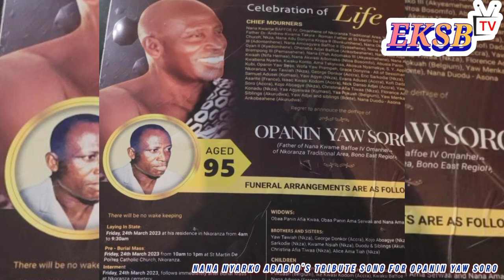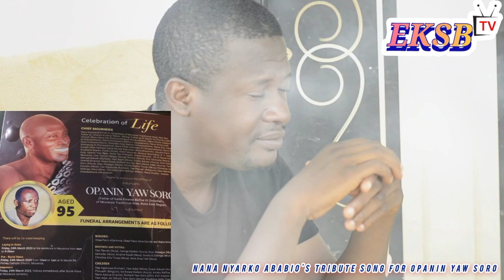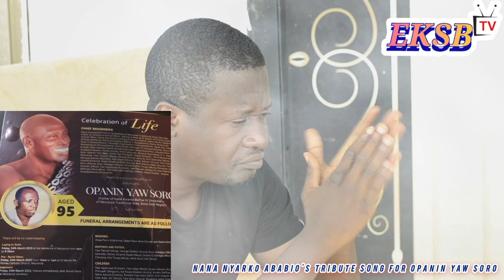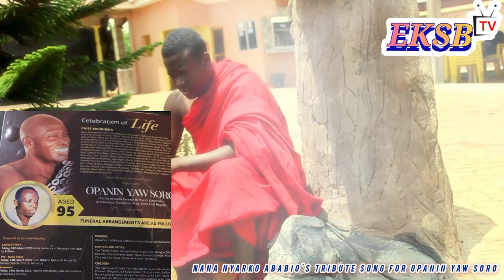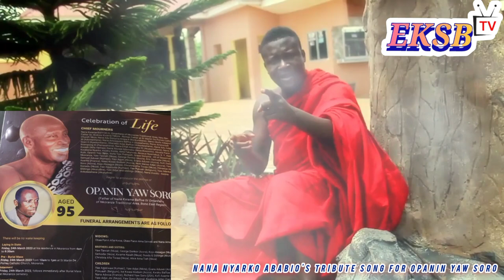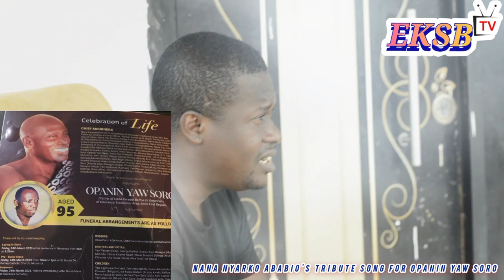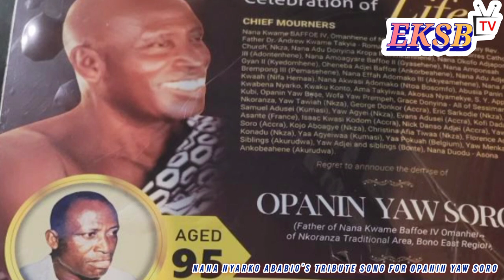NANA NYARKO ABABIO - EBERE NO ASO(TRIBUTE TO OPANIN YAW SORO, NKORANZAMANHENE'S FATHER)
Nana Nyarko Ababio releases yet another top-notch track as tribute. This time, the Nkoranza based Highlife artiste pays tribute to the late father of the Omanhene of Nkoranza Traditional Council.

Follow Evans Kwabena Sarpong Boateng on social media via;

PLEASE NOTE: Unauthorized upload of this video unto any YouTube channel is prohibited. EKSB TV